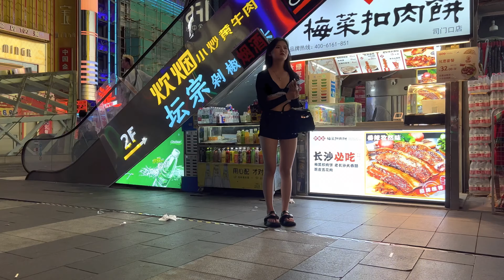[4k]Bustling Nightlife in Changsha, China 20220914/Under the COVID-19 epidemic